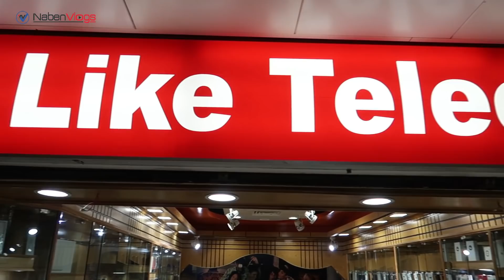পাইকারি দামে New Smartphone 📱 All Smartphone New Update Price 2020 🔥 NabenVlogs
Address: Like Telecom
New Branch, Level # 06, Block # A, Shop # 04 Bashundhara City
Shop # 11, Block # B, Level # 05, Bashundhara City, Panthapath, Dhaka, 1205